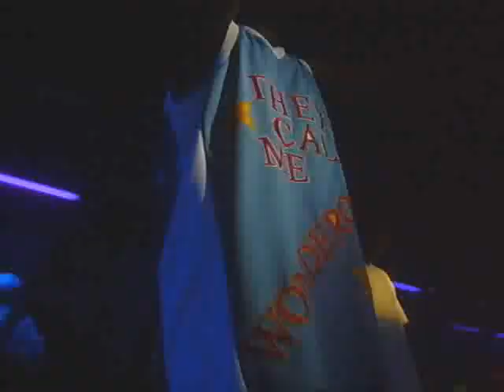WONDERUS PERFORMS "THIS IS WHO I AM" @ CLUB LIQUID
WONDERUS PERFORMS HIS NEW SINGLE "THIS IS WHO I AM" LIVE FOR THE FIRST TIME AT CLUB LIQUID ON JAN. 19TH. OTHER PERFORMANCES AND APPEARANCES INCLUDE C WILL, ANT, E.B.S, DYNASTY ENTERTAINMENT, DAT BOI JR., SUPADAVE, VON WON... ETC.